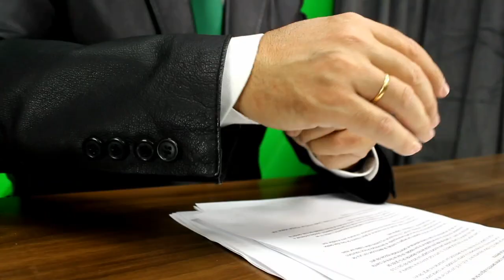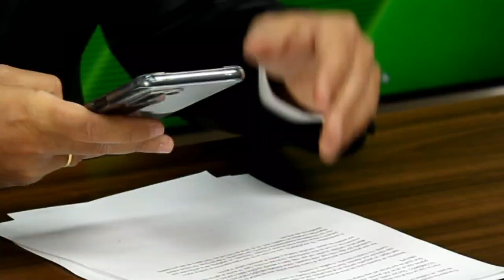FACUA denuncia al Cirque du Soleil por publi engañosa: los precios se inflan al finalizar la compra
FACUA denuncia al Cirque du Soleil por publicidad engañosa: los precios que oferta se inflan al finalizar la compra.

Este es uno de los temas del episodio 52 de En Ocasiones Veo Fraudes, el pódcast de FACUA con Rubén Sánchez, David Ávila, Keka Sánchez y Sergio Pazos.